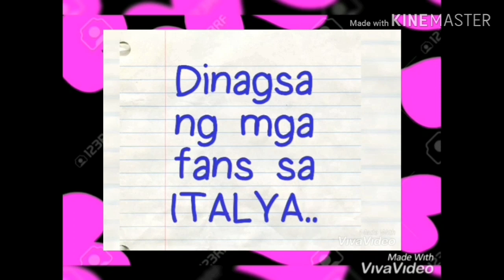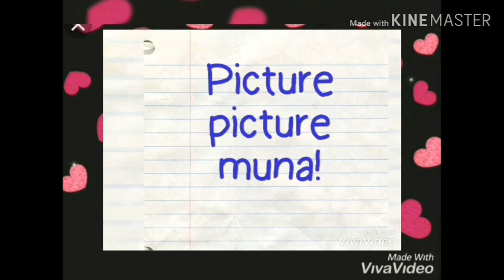Ang TOTOO talaga, HINDI SNOB ang MayWard, MAHAL nila FANS nila, KAHIT SAAN!